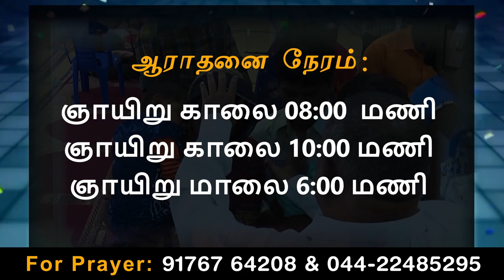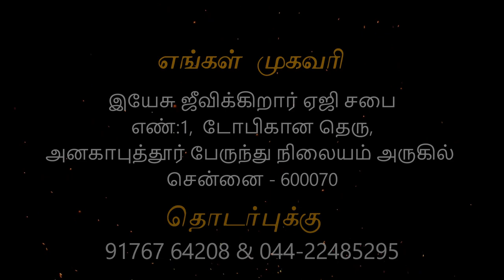06-11-2022 - Sunday service Anakaputhur AG Church.